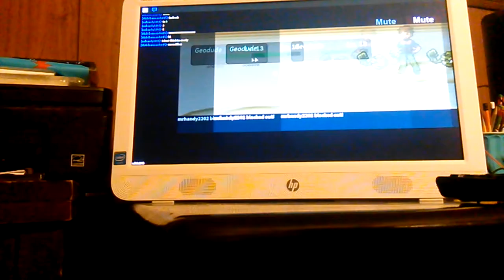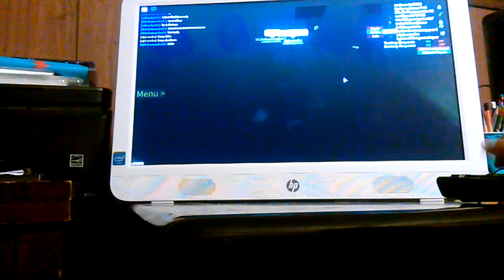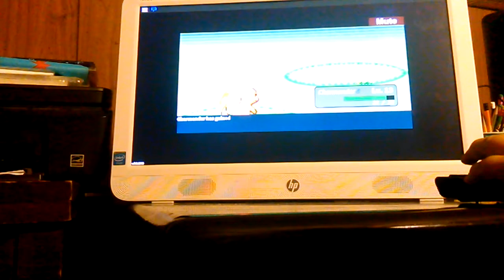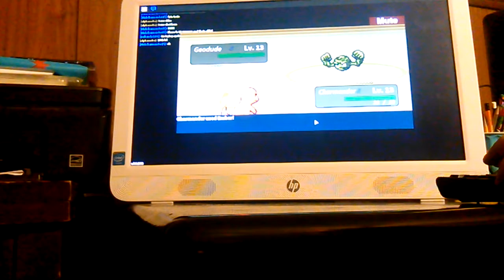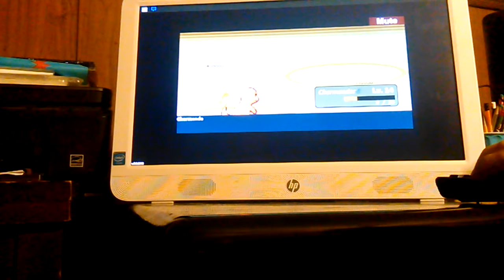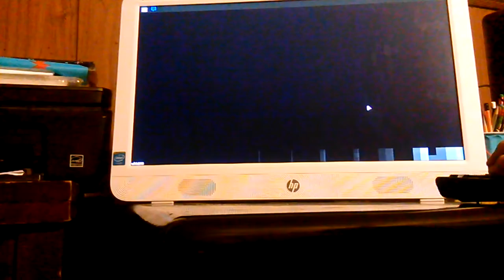Failded to beat brock